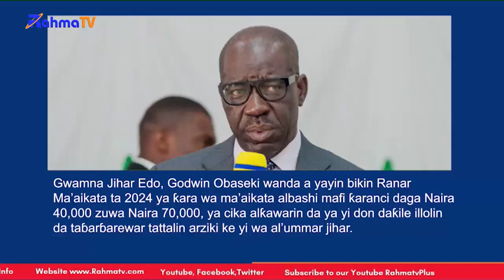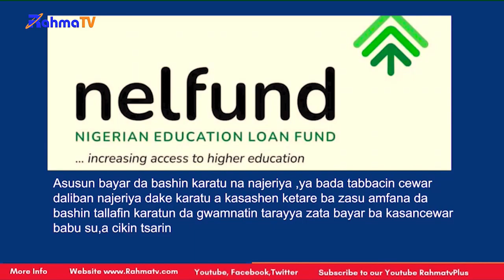Godwin Obaseki wanda a yayin bikin Ranar Ma’aikata ta 2024 ya ƙara wa ma’aikata albashi mafi ƙaranci